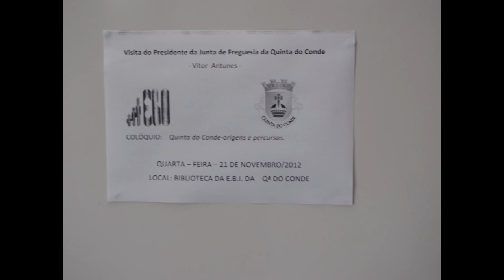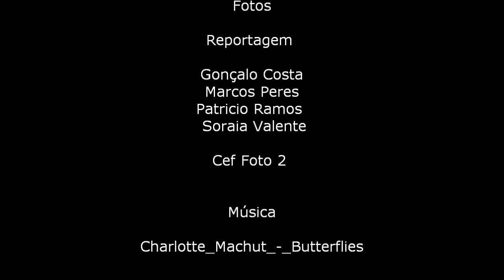"Quinta do Conde - Origens e percursos" Conversa com os alunos da EBI -FOTOS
Fotos do encontro do Sr. Vítor Antunes, Presidente da Junta de Freguesia da Quinta do Conde e autor da recém lançada obra acerca da mais jovem Vila do Distrito de Setúbal: a Quinta do Conde com os alunos do 6º ano e do Curso EFA Secundário da Escola Básica Integrada da Quinta do Conde no âmbito da Feira do Livro escolar.

"Quinta do Conde - Origens e percursos... colmata a ausência de trabalhos de natureza histórica sobre a localidade, a publicação deste volume, poderá ainda constituir um instrumento de apoio ao trabalho realizado pela comunidade educativa da freguesia, no domínio do conhecimento da historiografia local..." (adap. da Nota de abertura)

"A Quinta do Conde é hoje -- em termos populacionais -- a maior freguesia do concelho de Sesimbra e, também, a mais jovem, pois só foi constituída em 1985. Tem 30 mil habitantes, localiza-se no coração da Península de Setúbal e comporta, para além da sede que lhe dá o nome, os núcleos designados por Casal do Sapo, Fontaínhas, Courelas da Brava, Ribeira do Marchante e o condomínio Quinta do Peru.

O crescimento e o desenvolvimento da localidade garantiu-lhe o estatuto de Vila em 1995 e transformou-a no centro aglutinador da região, tanto no sector comercial como na prestação de serviços."

A reportagem foto e vídeo foi feita como exercício prático pelos alunos do 2º ano do Curso Operador de Fotografia do Agrupamento de Escolas da Quinta do Conde.